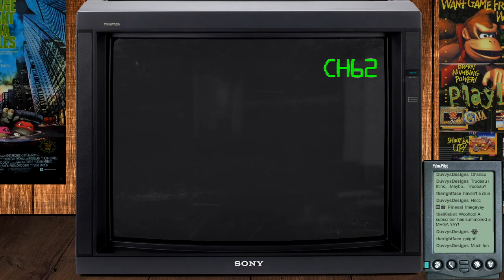TRIVIA night! 80s and 90s Trivia - !summon !channelchange- The 90s!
Playing Crash Bash and playing some Trivia.